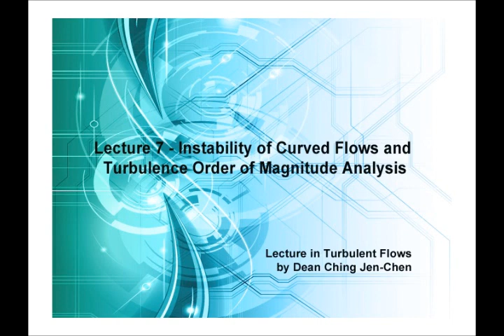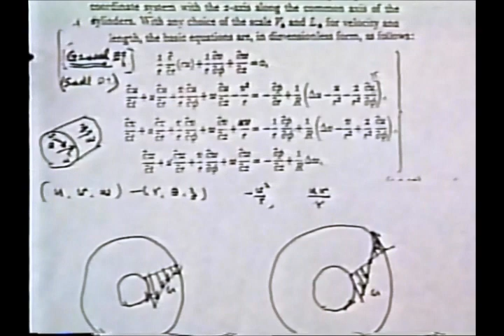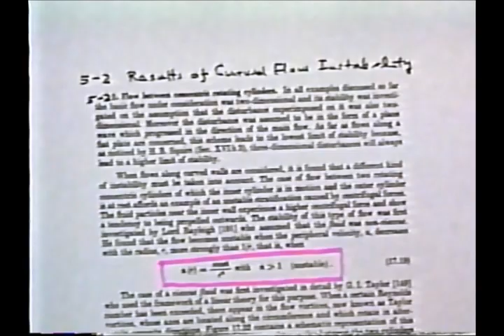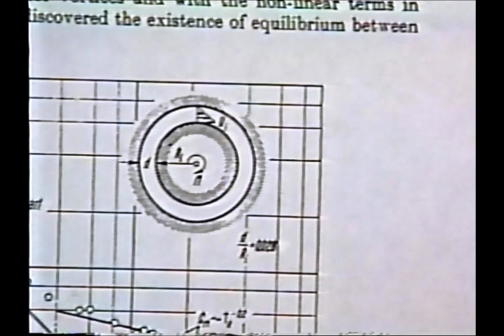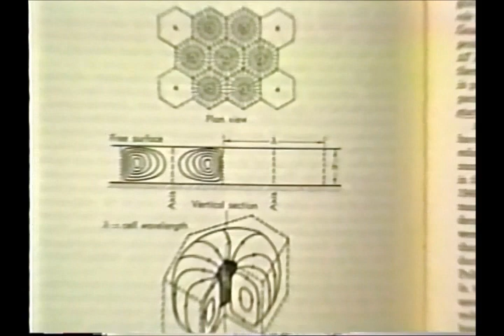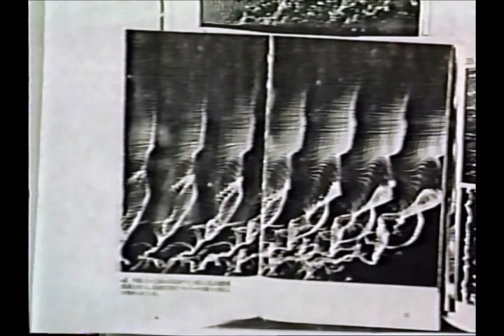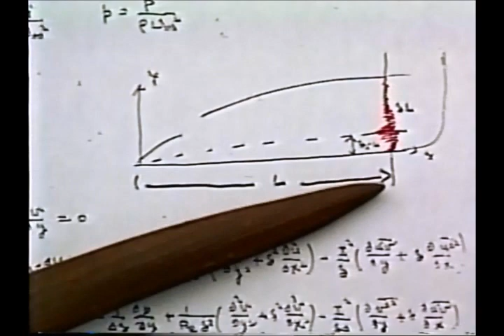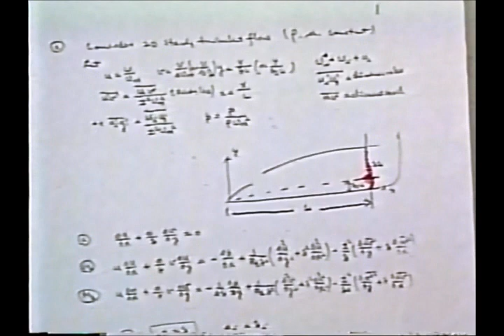Turbulent Flows Lecture 07